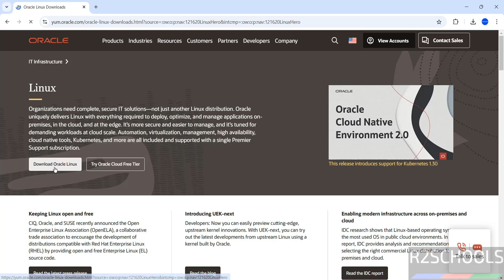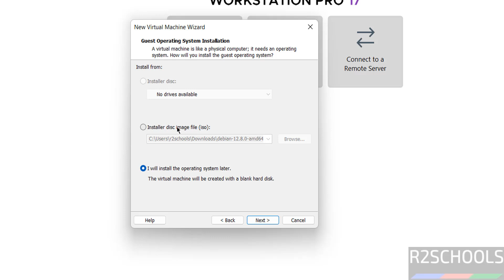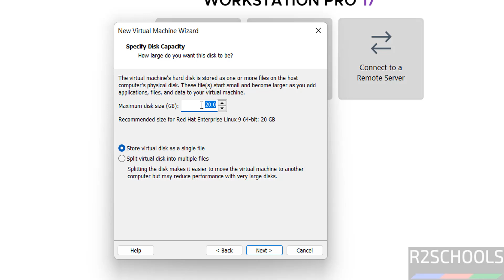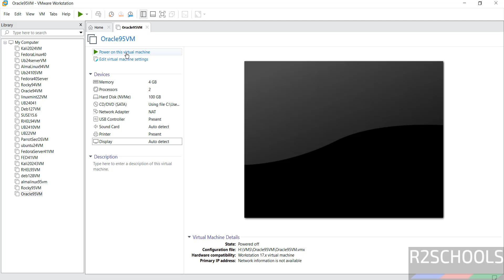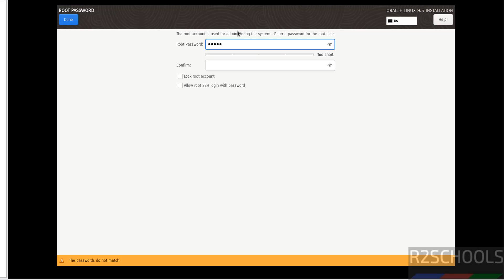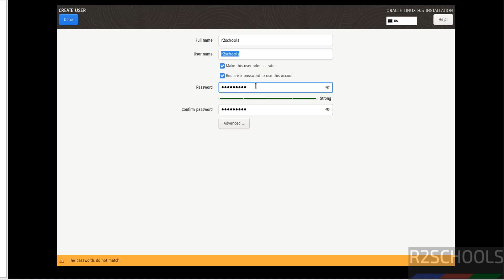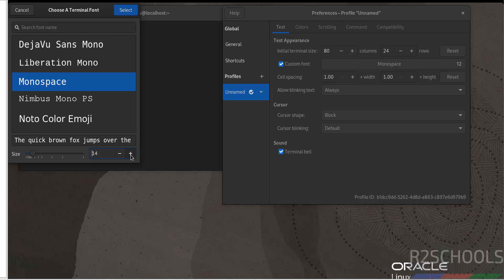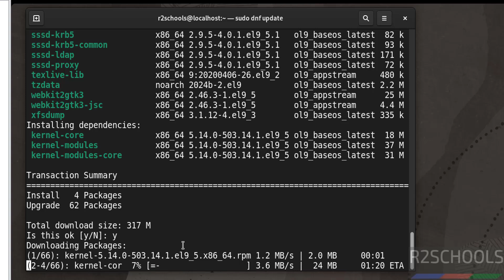Oracle Linux 9.5 Installation on VMware Workstation – Beginner's Guide|2024 update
In this tutorial, we’ll show you how to download and install Oracle Linux 9.5 on VMware Workstation. Whether you’re a beginner or an experienced Linux user, this video provides clear, step-by-step instructions for setting up Oracle Linux on a virtual machine for testing, development, or learning purposes.

What You'll Learn in This Video:
How to download the official Oracle Linux 9.5 ISO from Oracle Linux's website.
Setting up a virtual machine in VMware Workstation.
Installing and configuring Oracle Linux 9.5 on VMware.
Post-installation steps to ensure your system is ready to use.

RHEL alternative free Linux distribution,

How to Download and Install VMWare Workstation pro for free on Windows